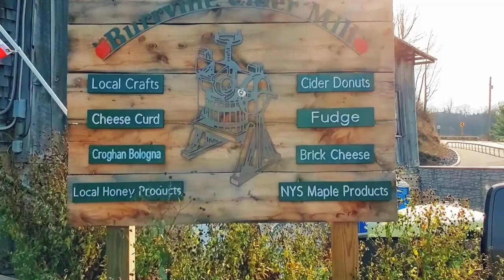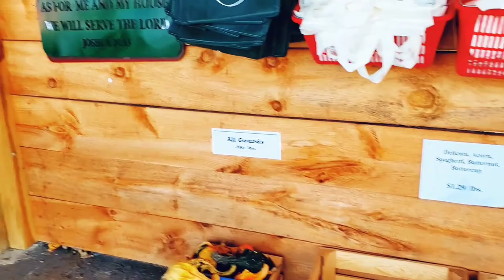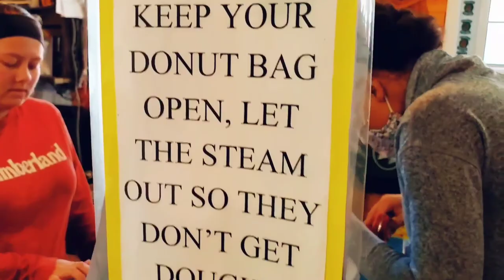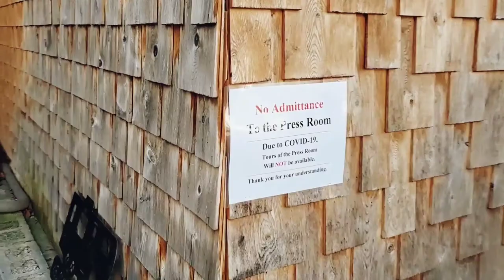BURRVILLE CIDER MILL, WATERTOWN NY.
Watertown is a small town with big things to offer.we get to eat freshly made  apple donuts and drink freshly pressed Apple cider everything was made right on sites.